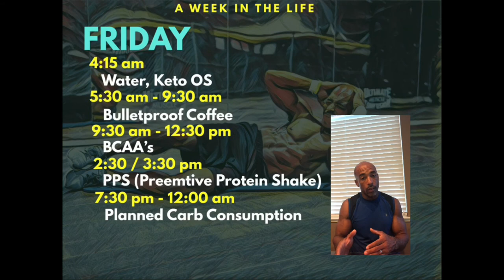A Day in the Life..My Daily Schedule- Thursday